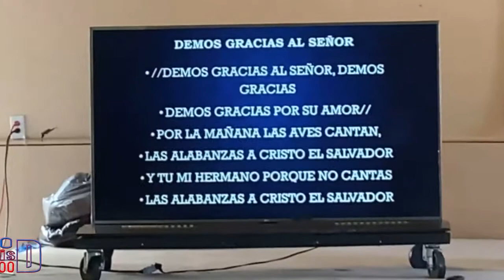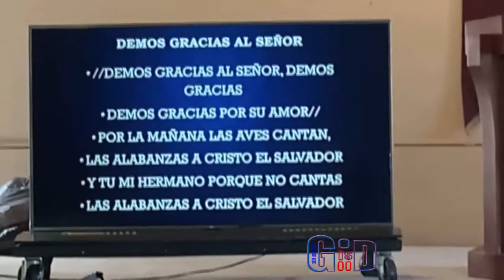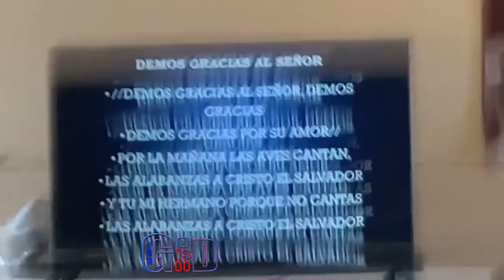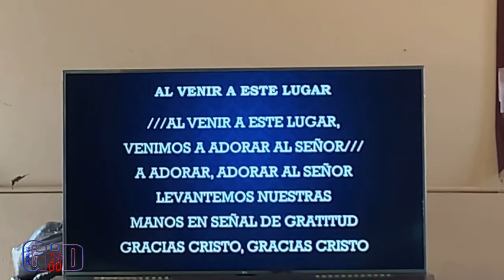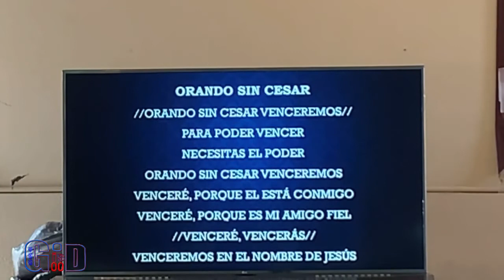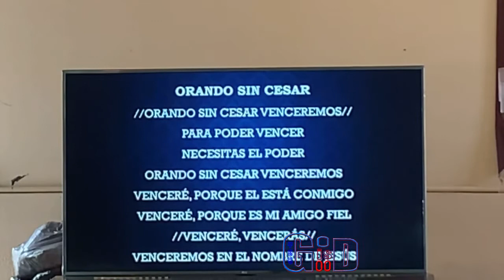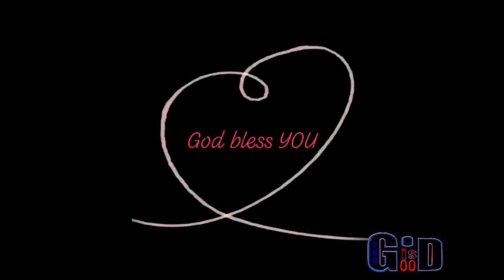Iglesia de Dios es amor ♥Sermon ♥Jonathan ♥Varón De Dios♥구경평 ♥Rev Dr Th D